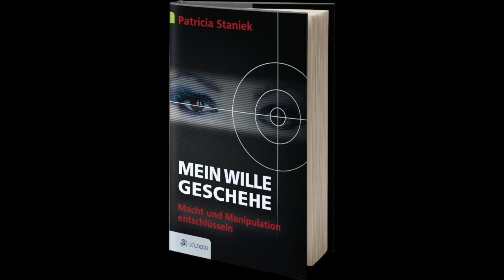Staniek BEFRAGT Thomas Herzing, Spez. für Gewaltpräv., Terror, Amok...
Thomas Herzing ist Spezialist für Gewaltprävention, Terror, Amok, Raub und für absichtlich herbei geführte Schadensereignisse!  Als CEO derThomas Herzing GmbH forciert er die Themen Kommunikation und integrales Sicherheitsmanagement.

THEMA:
Kann man mögliche "verdeckte" Terroristen erkennen?
Olympiahalle München - Amok
D-A-CH - Region - Werden genug Präventivmaßnahmen gesetzt?

Patricia Staniek, Profiler, Kriminologin, Fachvortragende, Speaker, Consulter
Exzellenz in Menschenkenntnis!
WIR ERMITTELN PERSÖNLICHKEIT UND VERHALTEN DES MENSCHEN!